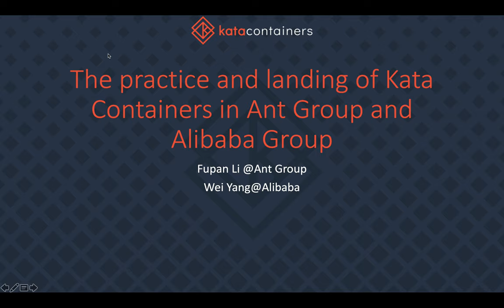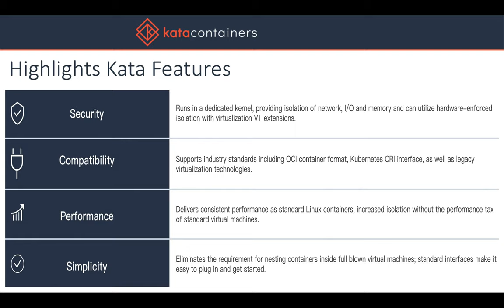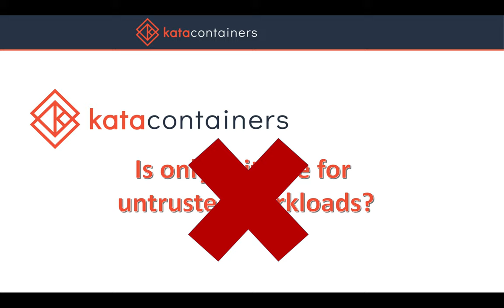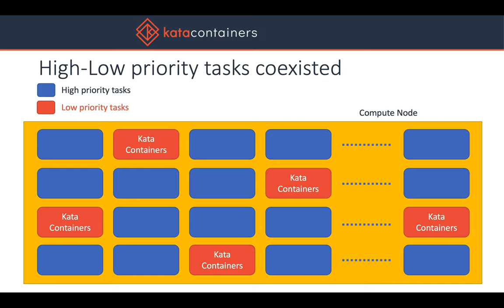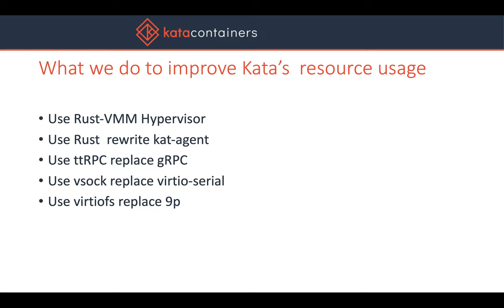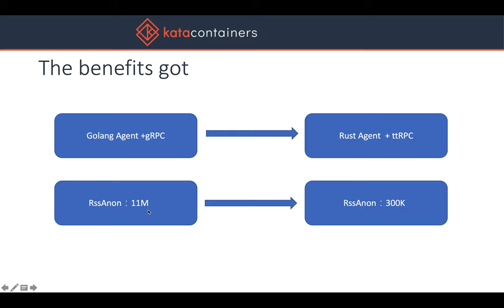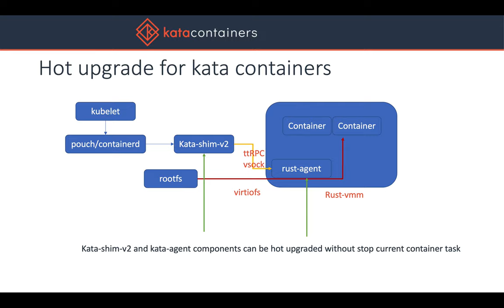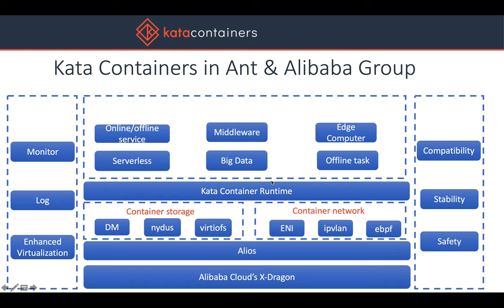The practice and landing of Kata containers in Ant Group and Alibaba Group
Kata containers are not only valued as their security isolation, but they  can also provide resource isolation and fault isolation.
In addition to security isolation, Kata containers are also valuable in resource isolation and fault isolation. In Ant/Alibaba Group, we had thousands of  tasks  are scheduled and running in Kata containers. Some of those tasks are sensitive to resources  and response  time. In fact, in order to avoid those interference, put those tasks in Kata containers is not enough, there are some other  isolation methods are used combined with Kata containers such as scheduling isolation, LLC isolation and so on.

Speaker: Fupan Li, Wei Yang
Track: Container Infrastructure